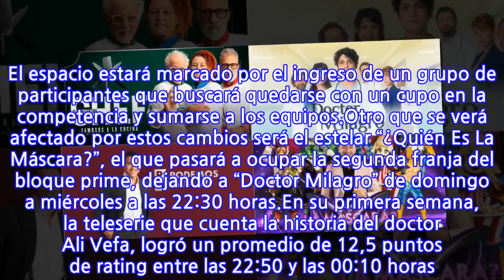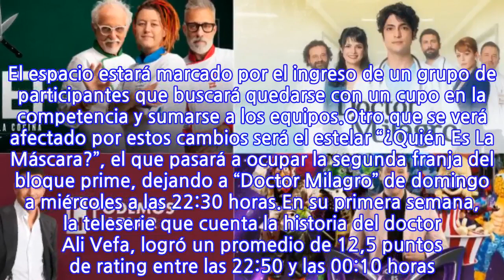Tras el éxito de “Doctor Milagro”: Los cambios de programación que se vienen en...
La versión turca de la serie “The Good Doctor” ha elevado la sintonía de la señal privada en el bloque prime, lo que motivó a realizar algunos ajustes.Es así como Chilevisión realizará una serie de cambios en su programación, que comenzarán a partir de esta semana. Por ejemplo, para este viernes estaba anunciado un nuevo capítulo de “Podemos Hablar”, pero ahora el espacio de conversación saldrá de pantalla hasta nuevo aviso.Su lugar será ocupado por “El Discípulo del Chef”, que ahora se tomará el bloque prime de los jueves y viernes. El espacio estará marcado por el ingreso de un grupo de participantes que buscará quedarse con un cupo en la competencia y sumarse a los equipos.Otro que se verá afectado por estos cambios será el estelar “¿Quién Es La Máscara?”, el que pasará a ocupar la segunda franja del bloque prime, dejando a “Doctor Milagro” de domingo a miércoles a las 22:30 horas.En su primera semana, la teleserie que cuenta la historia del doctor Ali Vefa, logró un promedio de 12,5 puntos de rating entre las 22:50 y las 00:10 horas. Además, tuvo un alcance proyectado de 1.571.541 personas.
INFORMATION
• Source: fotech